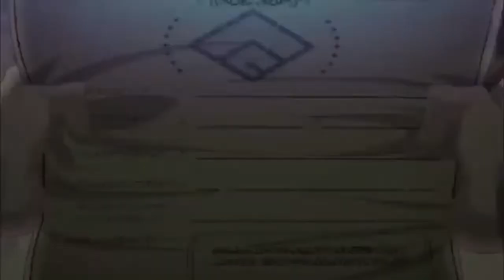Gejolak Batin Meluap !!! Baru Stage 2 ini - Eryi Action Bahasa Indonesia#2